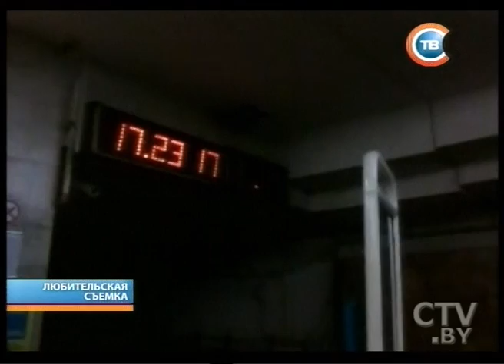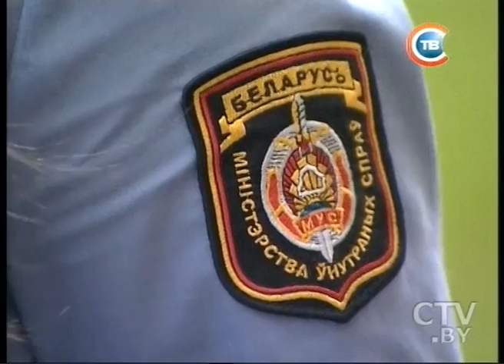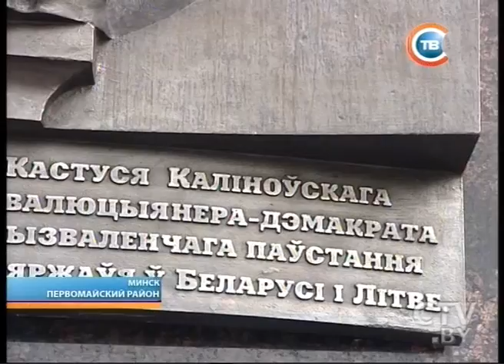CTV.BY: Столичные подробности 13 августа 2013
Вечером 13 августа было остановлено движение в минском метро
Пьяный водитель, уходя от преследования в Минске, повредил 4 припаркованных автомобиля
Врачебная амбулатория, подстанция скорой помощи и общежитие для медиков откроются в Минске осенью 2013 года
В День города в Минске пройдут более 70 мероприятий, большой праздничный концерт и лазерное шоу